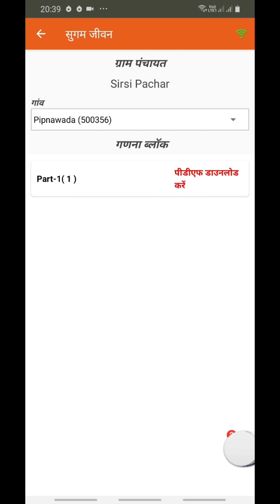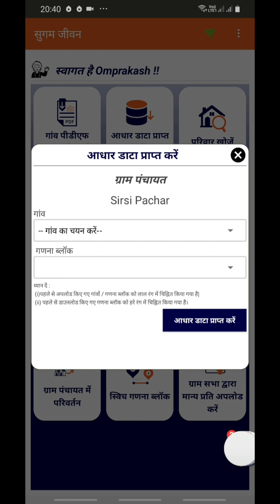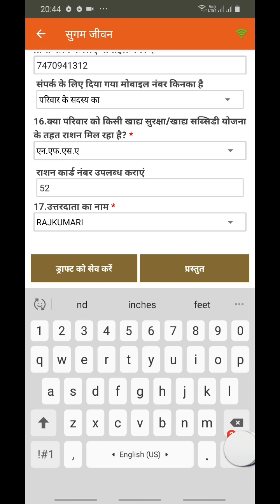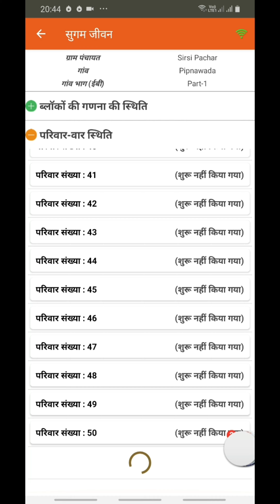EOL सर्वे || EOL SARVE || SOM TV CHENNAL